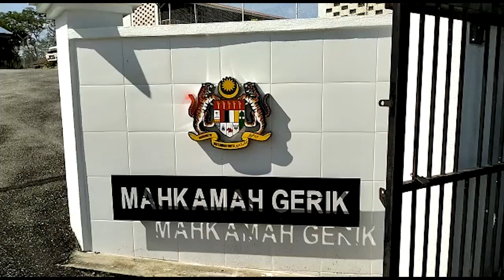Pemandu treler mengaku salah memandu cuai didenda RM10,000